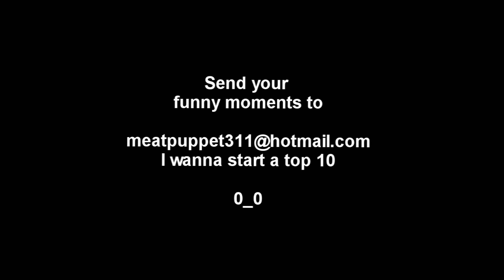LoL Moment 14 - Why don´t you send yours?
Why don´t you send yours?

Watch 1080 HD